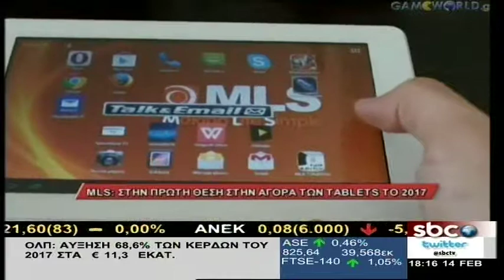Τα επιχειρηματικά νέα της ημέρας (14/2/2018) | SBCTV